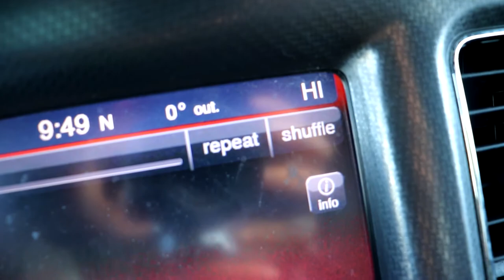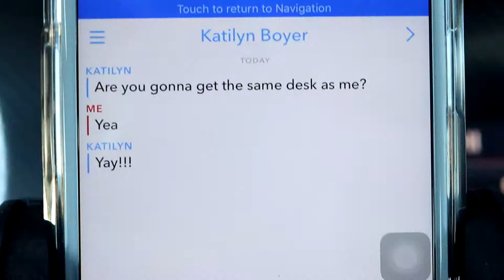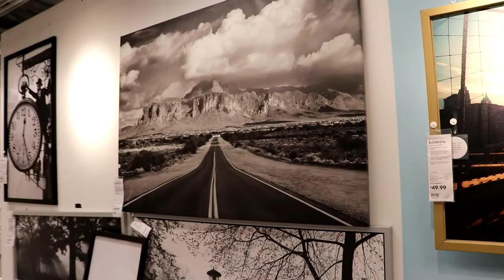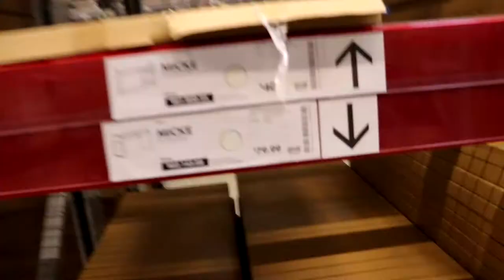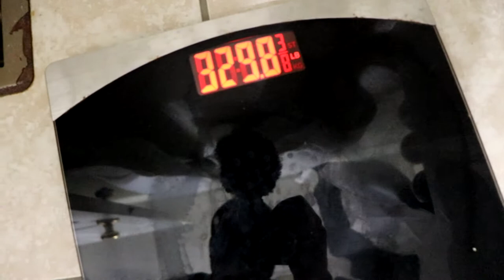Most Embarrassing Thing I've Ever Done...